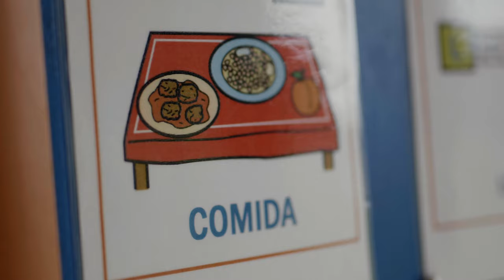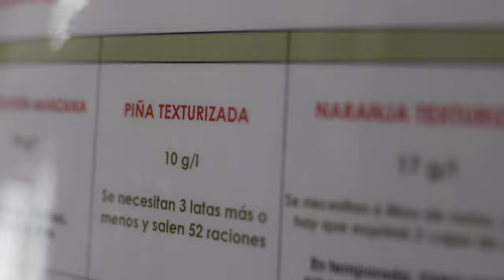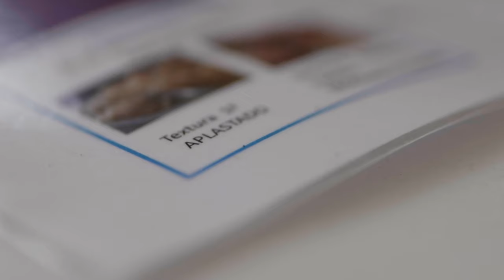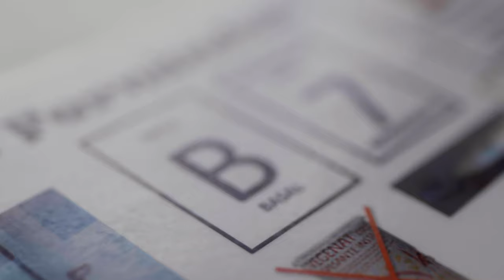Protocolo de disfagia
Presentación del protocolo de disfagia elaborado por profesionales del Movimiento ASPACE junto a Confederación ASPACE en los años 2020 y 2021.

El protocolo se puede descargar en la web de Confederación ASPACE.